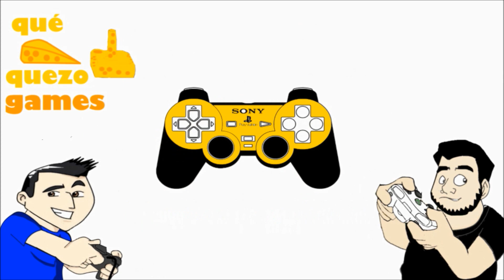CAIO RIBEIRO PES 2018 LENDA BR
fala aí pessoal eu sou o Vini e esse é o Qué Quezo Games editando Caio Ribeiro lenda do Spfc no Pes 2018 deixem seu jóinha aí compartilhem o vídeo e se inscrevam no canal ajuda nóis aí valew pessoal até a próxima se DEUS quiser falow pessoal até a próxima aperta start